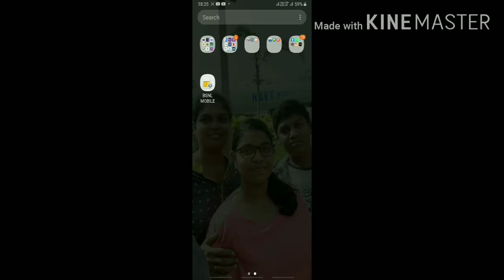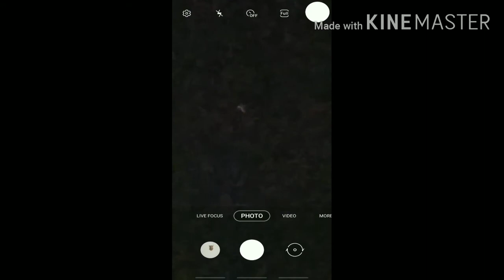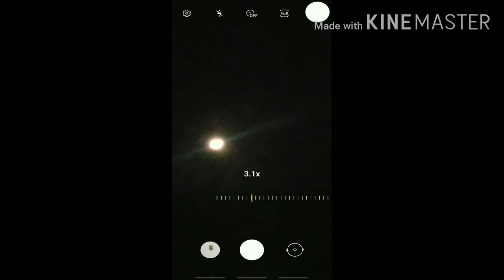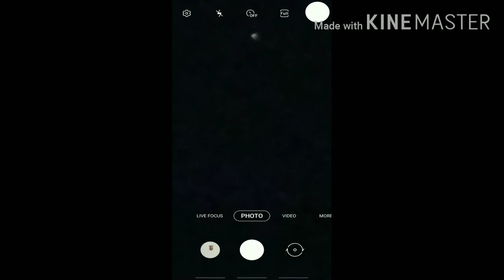ASC-21 DEC 2020-పంచ గ్రహ కూటమి-CONJUNCTION OF JUPITER OVER SATURN.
anveshan science centre, astropedia , 21st December 2020 wonder day in Astronomy.

This comes rarely, above 800 years .
this day is - winter solstice day-longest night comes every year.